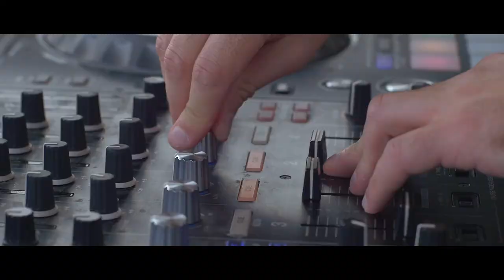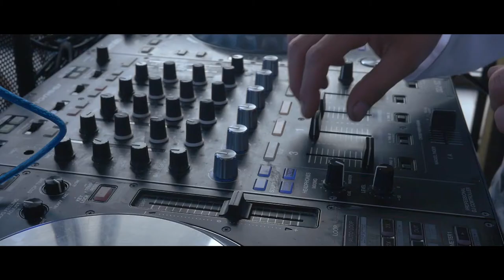Bayside Brunch / Cardiff Bay - 30.08.20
BaysideBrunch.co.uk